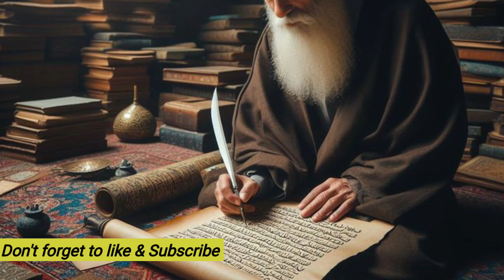Rise and Fall of Muslims | Golden Age of Islam | Musalmano ke Zawal ke Asbab | Muslim Expansion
musalmano ka zawal
musalmano k zawal k asbab
musalmano ka urooj o zawal in urdu
musalmano ka zawal ke asbab speech in urdu
musalamano ka zawal
zawal k asbab
musalmanon ka urooj o zawal
musalmano k arooj o zawal k asbab
rise and fall of muslim
muslim
rise and fall of muslim scientists
rise & fall of islamic state
the rise & fall of islamic state
early muslim expansion
fall
the rise & fall
fall of islamic state
muslim expansion
what are the reasons for muslim decline?
مسلمانوں کے زوال کے اسباب